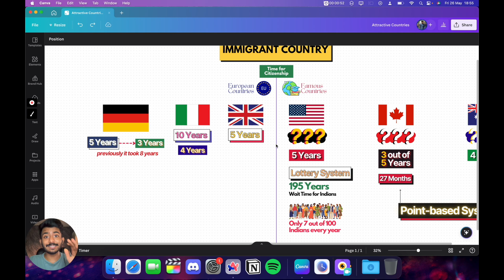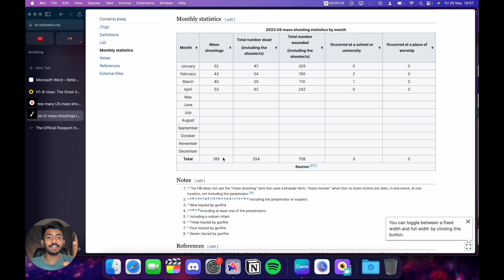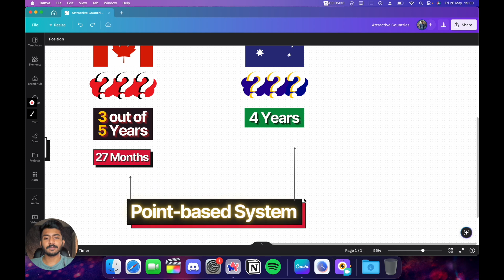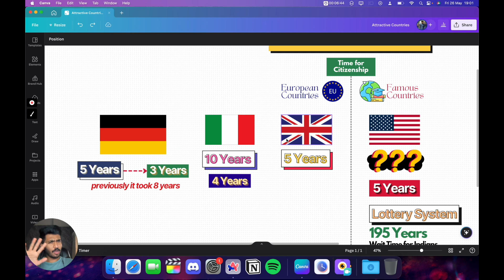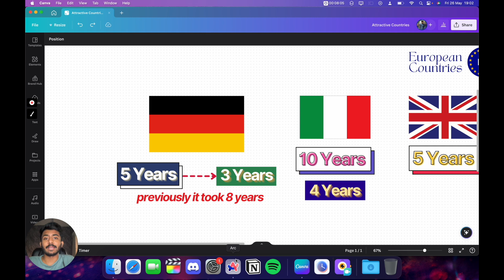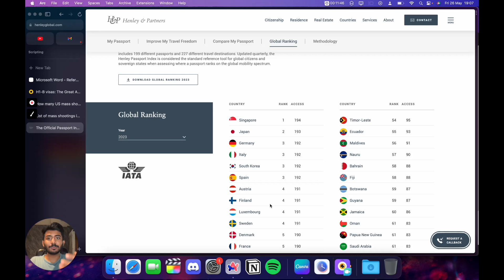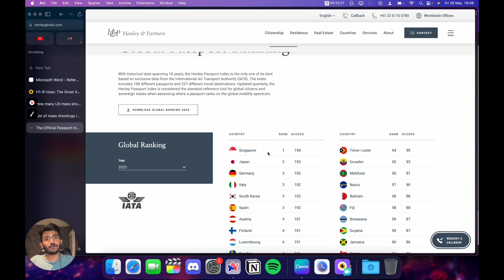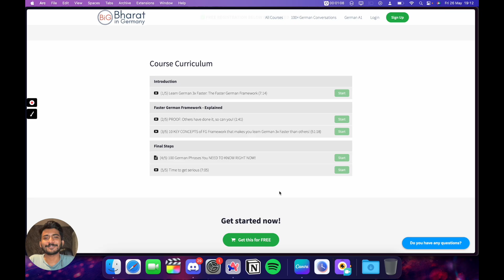जगातील सर्वोत्तम नागरिकत्व - केवळ 3 वर्षात जर्मन नागरिकत्व? | Marathi Video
Germany is making it easier for migrants to become citizens by reducing the minimum residency period for naturalization. The new law would cut the required time from eight to five years, potentially further reduced to three for individuals exhibiting significant integration efforts, such as German language proficiency, exceptional work contributions, or substantial voluntary work.
The draft legislation is expected to be approved in 2023.